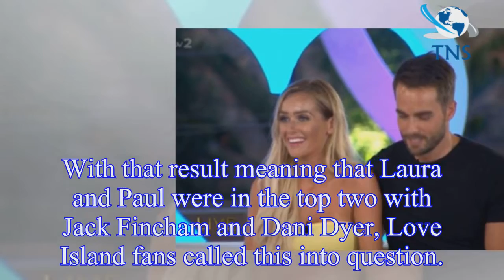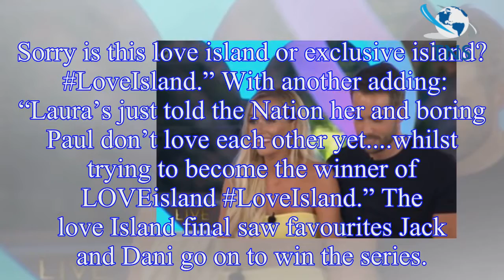Love Island fans QUESTION why Laura Anderson and Paul Knops were in the top two as she declared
Love Island fans QUESTION why Laura Anderson and Paul Knops were in the top two as she declared they do NOT love each other
The air hostess has had a bumpy ride in the Love Island villa, after being dumped by both Wes Nelson and Jack Fowler.
However, despite being unlucky-in-love, Laura Anderson made it to the grand final